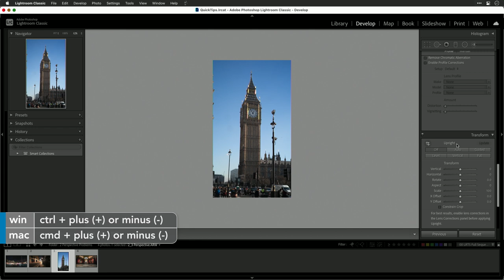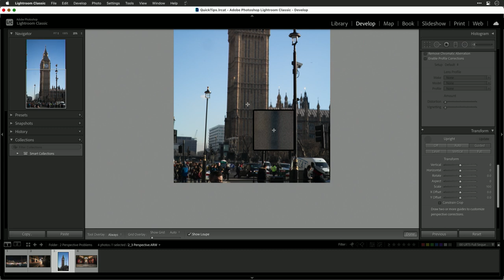Correcting Perspective in Lightroom | Straighten Lines and Fix Angles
In this video tutorial, learn how to correct perspective issues in your photos using Adobe Lightroom. Whether your image has been shot from an angle that causes distortion or has diagonal lines where straight ones are needed, this guide will help you achieve a more balanced and professional look. Key topics include:

- Understanding Perspective Problems: Learn about common perspective issues caused by shooting angles.
- Using the Upright Tool: How to use Lightroom's Upright tool to automatically correct perspective with options like Auto, Level, Vertical, and Full.
- Guided Upright: Steps to manually set lines and achieve precise control over your perspective corrections.
- Fine-Tuning Adjustments: Tips on combining automatic and manual corrections for the best results.

Perfect for photographers looking to enhance their editing skills and achieve perfectly aligned images, this video provides practical insights into correcting perspective and improving overall image quality.